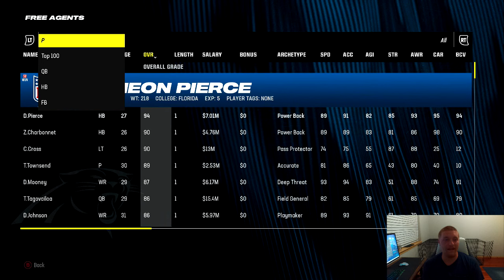Madden 24 Infinity League Y5 Draft Recap/53 Man Roster